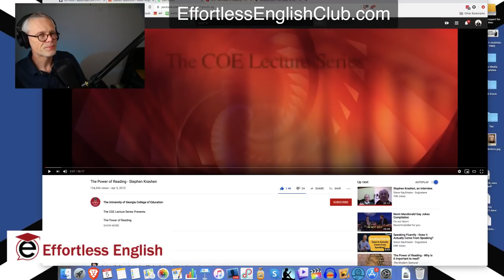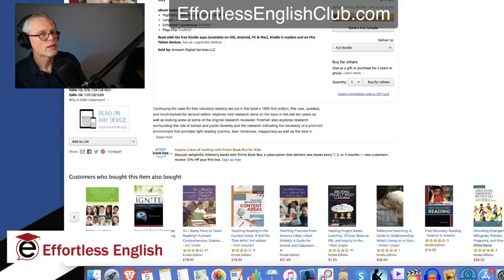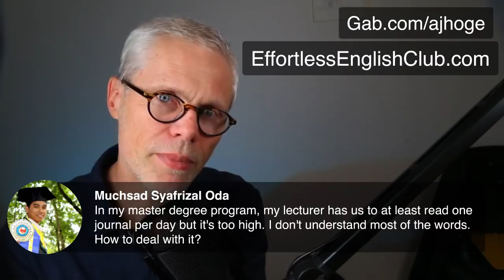Reading Power and Dr Stephen Krashen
Reading improves everything!